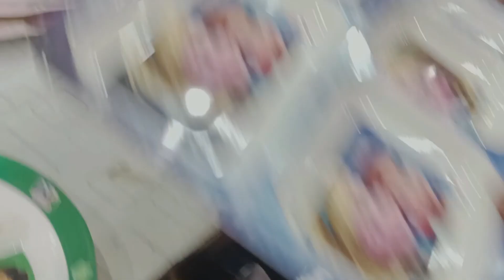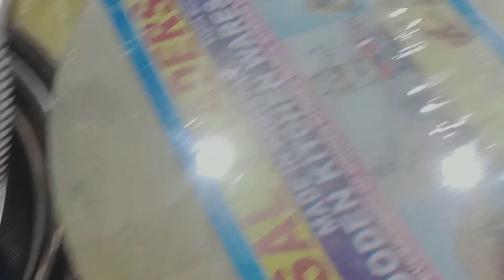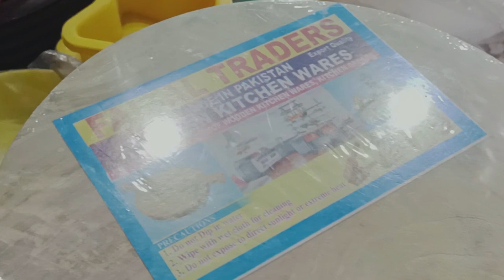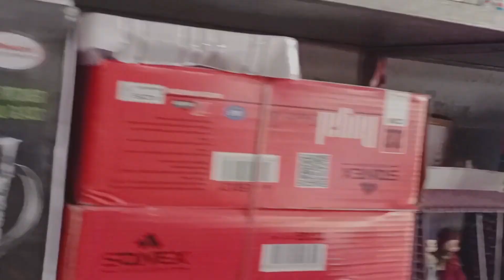Madina Mart plastic products in faslabad ||Different prices//Aysha with Hamad vlog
Madina Mart product in plastic Faisalabad different prices//Aysha with Hamad vlog